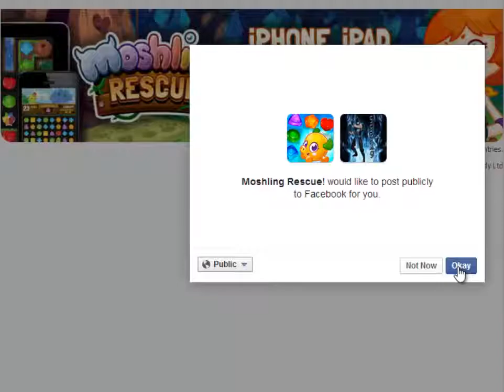Facebook Game #9 | Moshling Rescue!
Moshling Rescue! --

When Big Bad Bill and his mischievous Woolly Blue Hoodoos trigger an eruption at the Moshi Volcano, Monstro City is buried under a shower of gummies! Can you dig the town out from its sticky prison and rescue the Moshlings trapped inside? You'll be joining Monstro City's newest hero, Ellie, as you explore unique game modes and spectacular new worlds.
You can play your way through dozens of mind-bendingly moreish Moshi match puzzles, with many more on the way! You'll need to beat back Big Bad Bill in talent-testing Boss levels and conquer the Home levels to lead Moshlings to freedom; all while executing perfect combo-matches to create awesome, explosive chain reactions!

Jump in to help your Facebook friends or compete for the top spot in your own Moshling Rescue league! To unlock special rewards you'll need to venture off the main path and play special bonus levels.

Join in the fun now!

Hope you guys enjoy this game, i find it fun to play, like check it out today and see for your self.